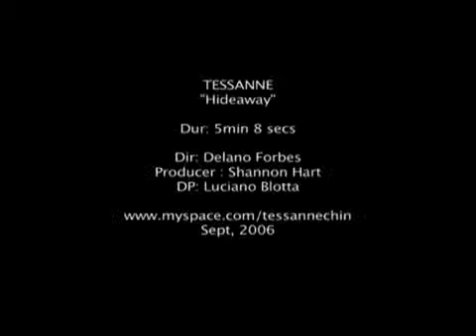Tessanne - Hideaway Promoted By V.I. Reggae Radio